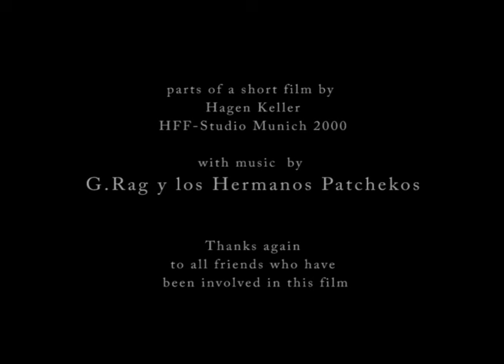Radiotel Monaco -Tijuana G.Rag y los Hermanos Patchekos live on Filmset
Some cutouts of the short film "Radiotel Monaco"  by Hagen Keller.
The movie was result of a studio exercise for the filmschool HFF/ Munich 1999.
Shot in 2 days including live performances by g.rag y los hermanos patchekos, 10 musicians and 30 dancing friends.
Enjoy the timetravel... and enjoy the legendary
G.Rag y los Hermanos Patchekos playing carribbean love song, la paloma & el jaime de porro

with Jörg Hartmann, Anny de Silva, Maritta Horwarth, Bert Böhlitz, Christian Ammermüller and special Dancestar /  Mr. Benjamin Heisenberg
Daniel Kappla, Joey Saufenfucker, Hoss, Toni T. , Alois, Sascha,  DJ Ernesto, G. Rag und Jörg Witzigmann aka The Black Rider.
Special Guests Lilli Flux, Bolle, Cathrin, Flo, Mella and Marketa

director / writer  - Hagen Keller
camera                - Sorin Dragoi
2nd camera         - Stephan Vorbrugg
sound                  - Berthold Kröker, Marc Meusinger, Gerhart Auer
best assistant    - Sebastian Kutzli